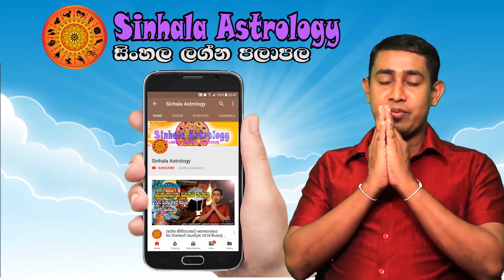Dawse Lagna palapala 2019.07.16 | Daily horoscope | දවසේ ලග්න පලාපල | Sinhala Astrology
lagna palapala
horoscope
daily horoscope
aquarius
cancer horoscope
horoscope for today
horoscope dates
horoscope match
horoscope matches
horoscope matching
horoscope gratui
horoscope gratuit
horoscope gratuite
horoscope gratuites
horoscope gratuits
horoscope in hindi for today
horoscope chinoi
horoscope chinois
horoscope chinoise
horoscope compatibility
horoscope christine haas
horoscope demain
horoscope hindi
horoscope in hindi
horoscope lion
horoscope balance
horoscope capricorne
horoscope elle
horoscope gemeau
horoscope gemeaux
horoscope junkie
birthdate compatibility

2019 Aries,
2019 Taurus,
2019 Gemini,
2019 Cancer,
2019 Leo,
2019 Virgo,
2019 Libra,
2019 Scorpio,
2019 Sagittarius,
2019 Capricorn,
2019 Aquarius,
2019 Pisces.

2020 Aries,
2020 Taurus,
2020 Gemini,
2020 Cancer,
2020 Leo,
2020 Virgo,
2020 Libra,
2020 Scorpio,
2020 Sagittarius,
2020 Capricorn,
2020 Aquarius,
2020 Pisces.

Meena,Pisces,Jupiter,Venus,Mercury

2019 Mesha, 2019 Aries, 2019 Mars, 2019 Sun, 2019 Saturn,
2019 Vrishabha, 2019 Taurus, 2019 Venus, 2019 Moon & Rahu, 2019 Ketu,
2019 Mituna, 2019 Gemini, 2019 Mercury,
2019 Kataka, 2019 Cancer, 2019 Moon, 2019 Jupiter, 2019 Mars,
2019 Sinha, 2019 Leo, 2019 Sun,
2019 Kanya, 2019 Virgo, 2019 Mercury, 2019 Mercury, 2019 Venus,
2019 Tula, 2019 Libra, 2019 Venus, 2019 Saturn, 2019 Sun,
2019 Vrischika, 2019 Scorpio, 2019 Mars, 2019 Ketu, 2019 Moon & Rahu,
2019 Dhanu, 2019 Sagittarius, 2019 Jupiter,
2019 Makara, 2019 Capricorn, 2019 Saturn, 2019 Mars,
2019 Kumbha, 2019 Aquarius, 2019 Saturn,
2019 Meena, 2019 Pisces, 2019 Jupiter, 2019 Venus, 2019 Mercury,

2020 Mesha, 2020 Aries, 2020 Mars, 2020 Sun, 2020 Saturn,
2020 Vrishabha, 2020 Taurus, 2020 Venus, 2020 Moon & Rahu, 2020 Ketu,
2020 Mituna, 2020 Gemini, 2020 Mercury,
2020 Kataka, 2020 Cancer, 2020 Moon, 2020 Jupiter, 2020 Mars,
2020 Sinha, 2020 Leo, 2020 Sun,
2020 Kanya, 2020 Virgo, 2020 Mercury, 2020 Mercury, 2020 Venus,
2020 Tula, 2020 Libra, 2020 Venus, 2020 Saturn, 2020 Sun,
2020 Vrischika, 2020 Scorpio, 2020 Mars, 2020 Ketu, 2020 Moon & Rahu,
2020 Dhanu, 2020 Sagittarius, 2020 Jupiter,
2020 Makara, 2020 Capricorn, 2020 Saturn, 2020 Mars,
2020 Kumbha, 2020 Aquarius, 2020 Saturn,
2020 Meena, 2020 Pisces, 2020 Jupiter, 2020 Venus, 2020 Mercury,

2025 Mesha, 2025 Aries, 2025 Mars, 2025 Sun, 2025 Saturn,
2025 Vrishabha, 2025 Taurus, 2025 Venus, 2025 Moon & Rahu, 2025 Ketu,
2025 Mituna, 2025 Gemini, 2025 Mercury,
2025 Kataka, 2025 Cancer, 2025 Moon, 2025 Jupiter, 2025 Mars,
2025 Sinha, 2025 Leo, 2025 Sun,
2025 Kanya, 2025 Virgo, 2025 Mercury, 2025 Mercury, 2025 Venus,
2025 Tula, 2025 Libra, 2025 Venus, 2025 Saturn, 2025 Sun,
2025 Vrischika, 2025 Scorpio, 2025 Mars, 2025 Ketu, 2025 Moon & Rahu,
2025 Dhanu, 2025 Sagittarius, 2025 Jupiter,
2025 Makara, 2025 Capricorn, 2025 Saturn, 2025 Mars,
2025 Kumbha, 2025 Aquarius, 2025 Saturn,
2025 Meena, 2025 Pisces, 2025 Jupiter, 2025 Venus, 2025 Mercury